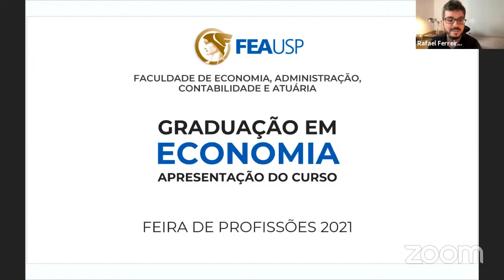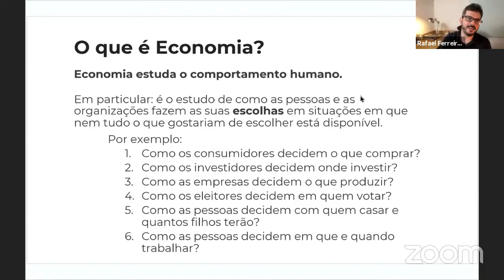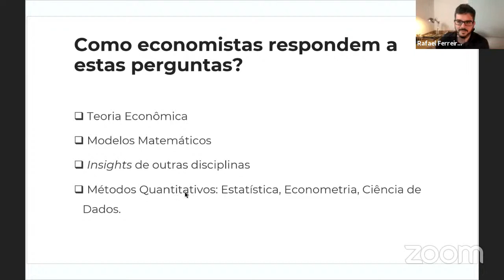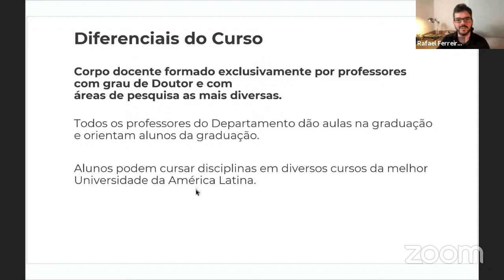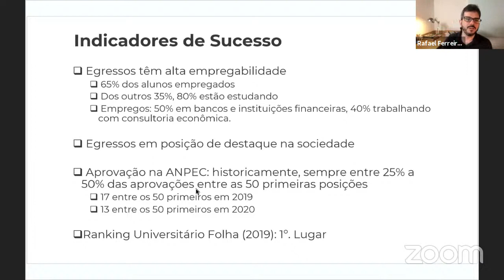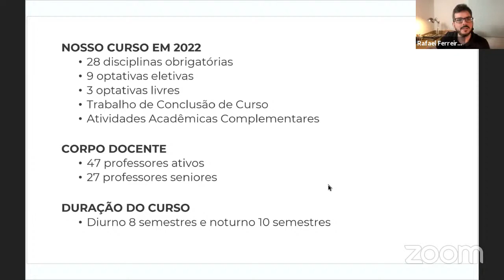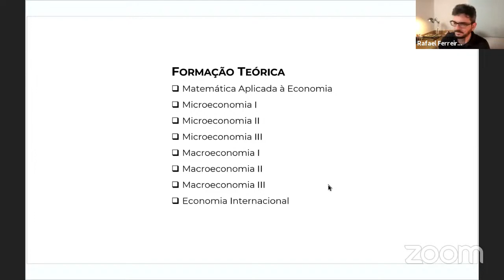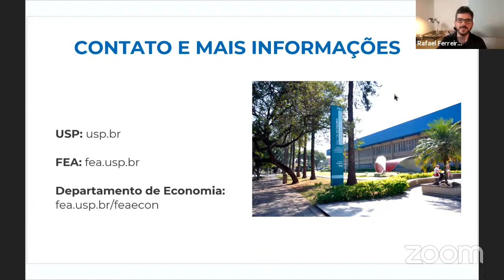Feira USP e as Profissões 2021 - Edição Digital - Curso de Ciências Econômicas